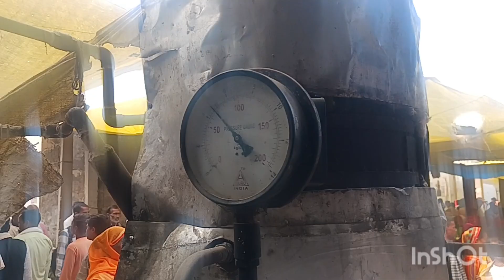कोटवा-धाम बाबा जी के दर्शन